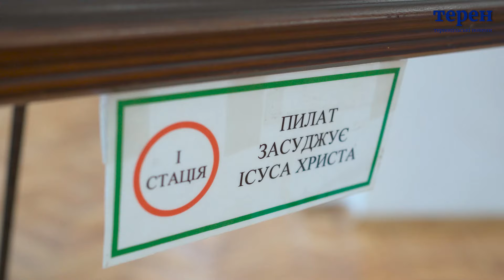“У пам’ять про сина”: у Тернополі відкрити виставку вишитих картин стацій Хресної дороги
Виставку вишитих картин-стацій «Хресна дорога Христа – Випробування України» відкрили  в Українському домі у Тернополі. Авторами 14 робіт є заслужені майстри народної творчості України Ярослава та Олег Ликтеї. Як кажуть вони: у кожну із картин вклали душу.